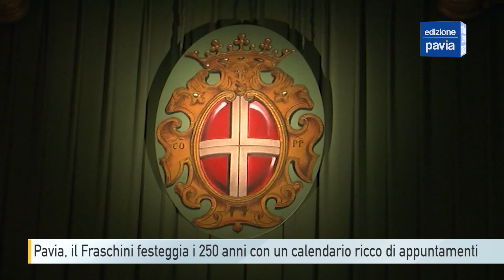Pavia, il Fraschini festeggia i 250 anni con un calendario ricco di appuntamenti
Sarà una stagione speciale quella per i 250 anni del teatro Fraschini di Pavia. Un cartellone di altissimo livello, dalla prosa che vedrà la compagnia di Pippo del Bono, alla musica con il progetto di collaborazione con i Solisti di Pavia, senza dimenticare ovviamente l'opera e la danza.

Il Fraschini si aprirà però anche alla città, con i concerti della Domenica dei talenti che si terranno in aula Golgi. Previsti anche eventi speciali, come il concerto dei 250 anni, che si terrà il 14 ottobre, e il musical di Capodanno. Il programma completo degli appuntamenti è consultabile sul sito web del teatro. Fondazione Banca del Monte di Lombardia e Banca Intesa hanno confermato il loro supporto come sponsor e il Comune ha annunciato nuovi investimenti nei prossimi mesi.